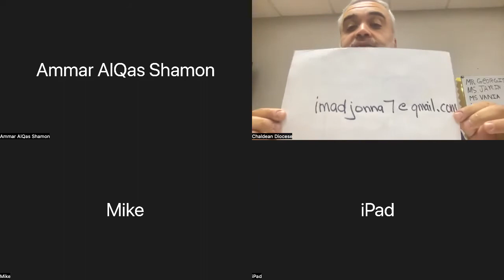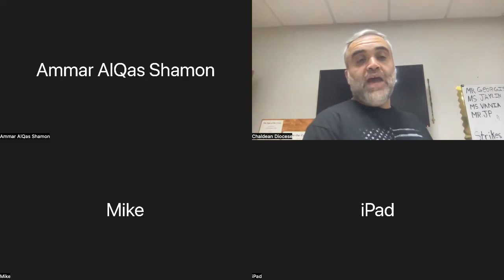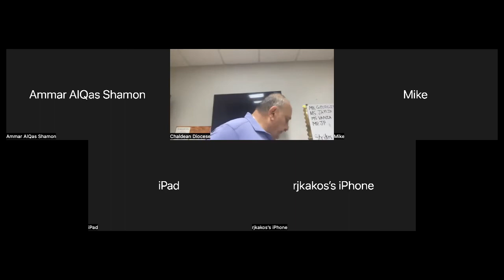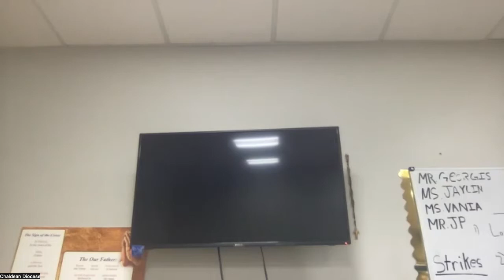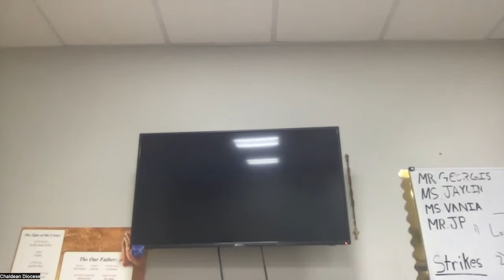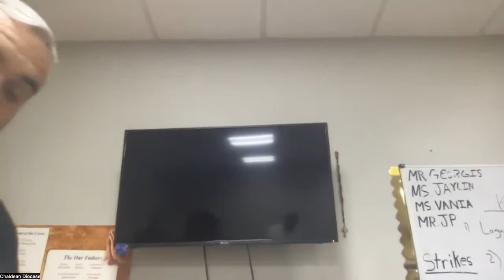English Bible Study EJ New Testament Week 7